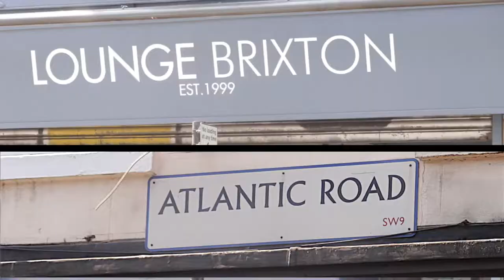RESTAURANT IN BRIXTON | ONE OF THE BEST BURGERS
This trendy venue is the perfect place to meet up with friends or spend time working on your laptop.

With beaten leather sofa, rustic wooden tables - it's casual and relaxed.    It has a tasty menu with all-day breakfast, hearty burgers,  and wine and beers.

Promotional video by TableTopPR that promotes the beauty of dining out.